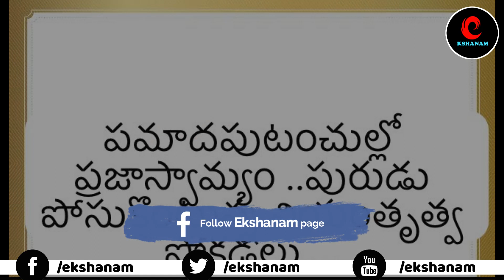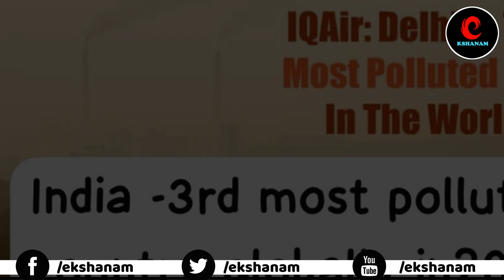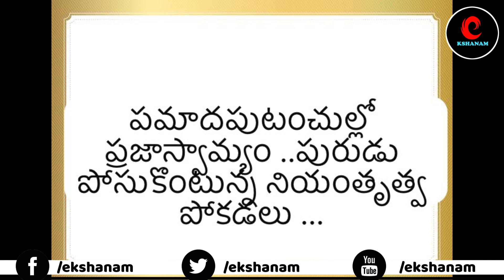భారతదేశంలో ప్రమాదంలో ప్రజాస్వామ్యం.. మరో స్వాతంత్ర ఉద్యమం చేయాల్సిందే.. | Save Democracy || ekshanam